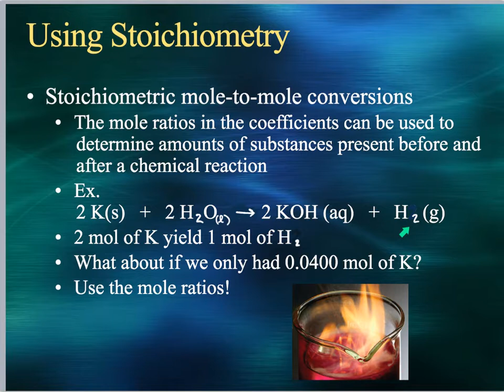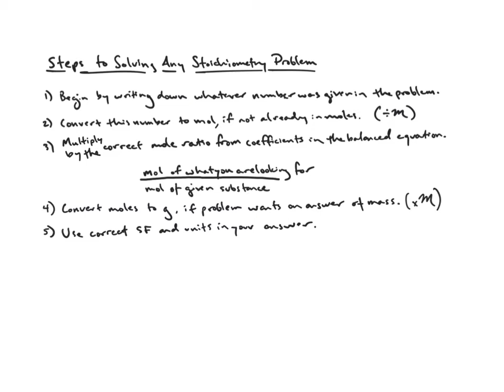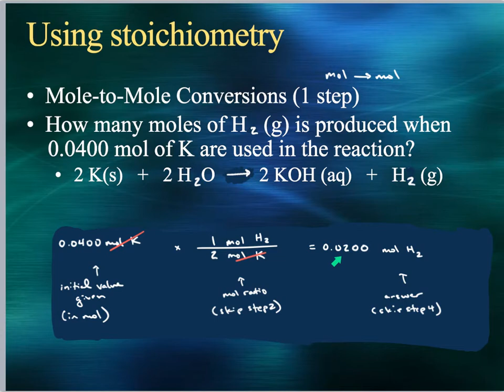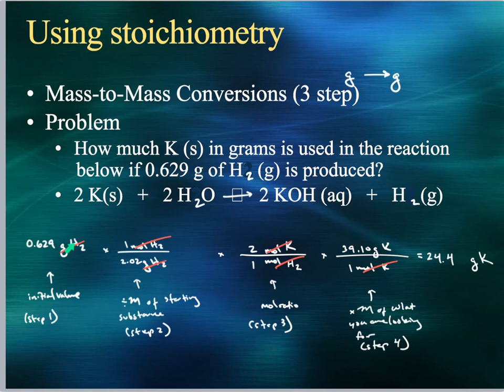5-3 Stoichiometric Calculations